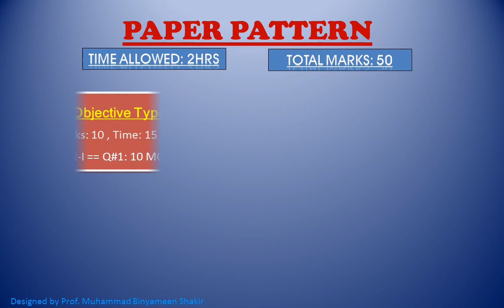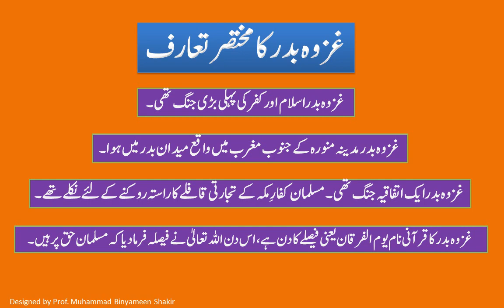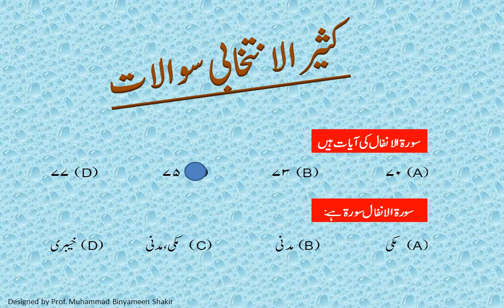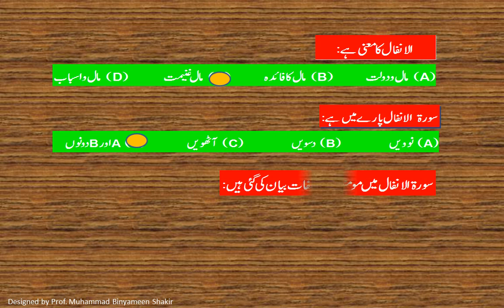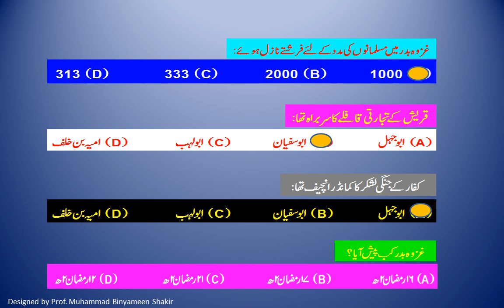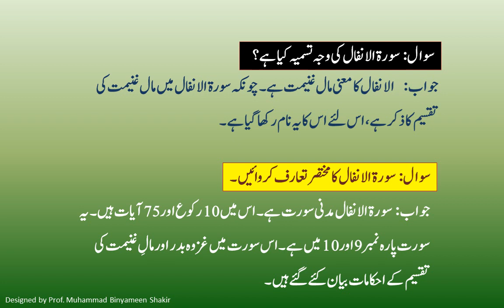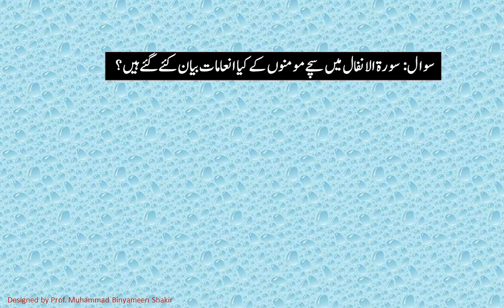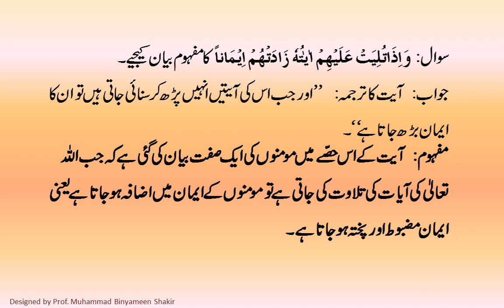9th Islamyat|Suratul AnfaalGhazwa Badr|Surah Anfaal_Ruku#1|MCQs & SQs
Assalamoalaikum
Dear Students!
In this video a very very beautiful Islamic bayan on occasion of Meelad e Mustafa is presented.
Mehfil e Meelad at Concordia College Sahiwal Campus Sahiwal
Bayan delivered by Prof. Muhammad Binyameen Shakir.

I hope you will highly appreciated my efforts.

Thanks
Binyameen Shakir

Surah Anfal_Ruku#1
Islamyat 9th